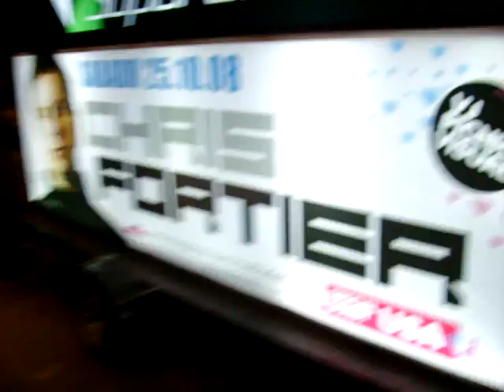Giuli pide money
eli idiotaaa||¬
hicimos 10 mangos en 10 min okojoj